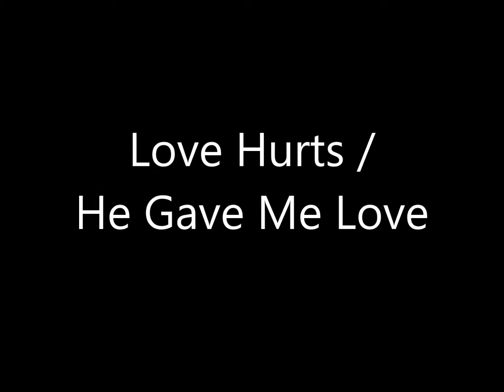Erick Nelson and Michele Pillar - The Misfit - 10 Love Hurts / He Gave Me Love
Love Hurts
Words and Music by Boudleaux Bryant

Love hurts, love scars
Love wounds and mars
In any heart not tough
Not strong enough
To take a lot of pain
And love is like a cloud
Holds a lot of rain
Love hurts

I'm young and I know
But even so, I know a thing or two
I have learned from you
I've really learned a lot
And love is like a stove
Burns you when it's hot
Love hurts

Some fools rave of happiness
Of blissfulness, of togetherness
Some fools fool themselves, I guess
But they're not fooling me
I know it isn't true
Love is just a lie
Made to make you blue
Love hurts

He Gave Me Love
Words and Muisc by Erick Nelson

When I was down, they wouldn't stay
When I was hurt, they turned away
But Jesus called me and I must obey

You see, His friends all let Him down
And when he healed everyone around
All He got was a thorny crown
Because of love

Because of love for you
Because of life and truth
Come take His love

Sometimes they laugh and are unkind
And others smile and say I've lost my mind
But all I know is what I find
And I find, He gave me love

He gives me love for you
He gives me life and truth